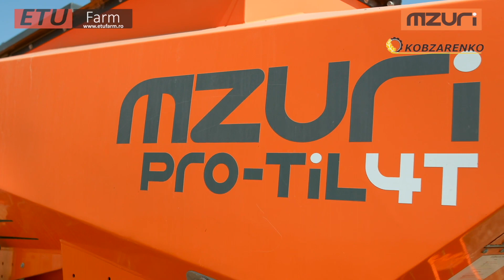Tehnologie MZURI la Buzău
Cum poți obține 8,3 tone la hectar la orz și cum reduci cheltuielile la înființare  cu 400 de euro la hectar. Comparativ cu tehnologia clasica